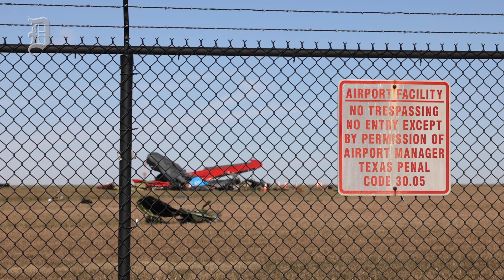NTSB to investigate Dallas air show disaster at Dallas Executive Airport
Six people were killed Saturday after two historic aircraft collided mid-air at a Dallas air show and plummeted to the ground in a fireball, stunning onlookers, first responders and city officials.

At a news conference Sunday afternoon, Michael Graham, a National Transportation Safety Board member, said the federal agency will “methodically and systemically” review all evidence and consider “all potential factors to determine probable cause.”